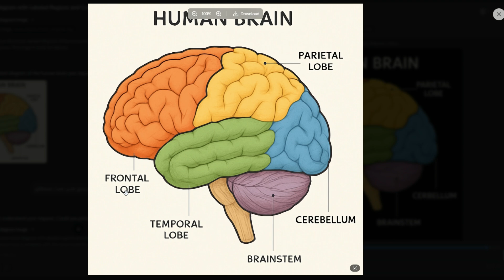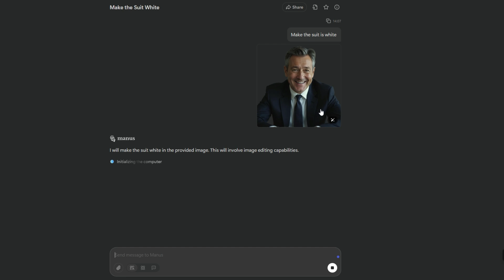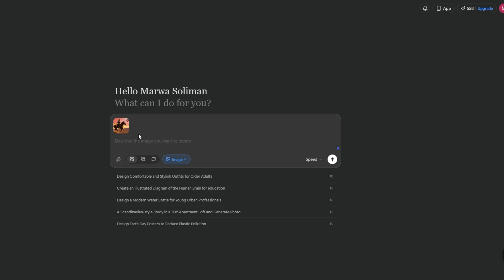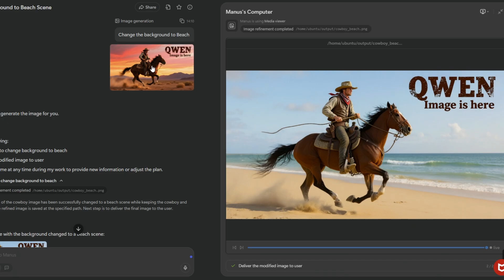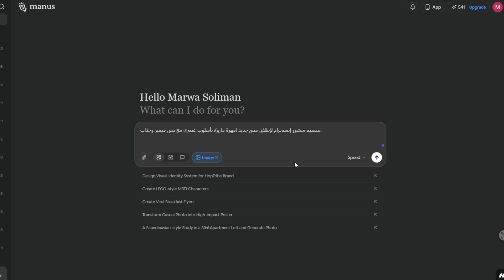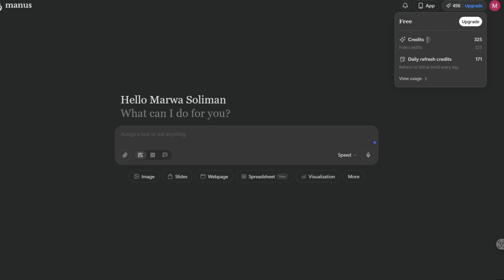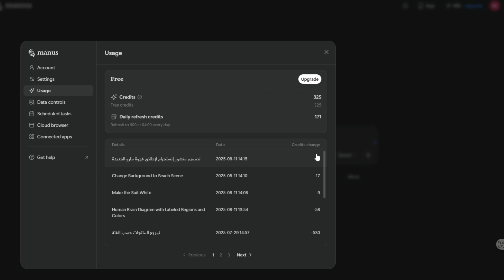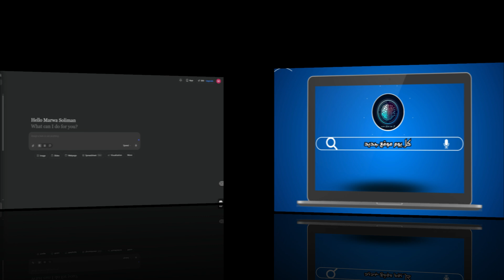Manus تنافس الفوتوشوب… تحديث التعديل على الصور خرافي! 😯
😯 تحديث قوي في أداة Manus للتصميم!
دلوقتي تقدر تختبر قوة الأداة الجديدة من Manus في ابتكار تصاميم وأنواع إنفوجرافيك متنوعة بأساليب وأفكار مختلفة تمامًا 🎨 والأهم التعديل عليها باحترافية لامثيل لها✨.
من الإنفوجرافيك الإحصائي، لمنشورات السوشيال ميديا الجذابة، للبوسترات الإعلانية الديناميكية، وحتى الخطوط الزمنية الإبداعية… كل ده بأسلوب احترافي ولمسة بصرية مميزة لكل تصميم.

💡 جرب بنفسك وشوف إزاي Manus تقدر تنقل أفكارك لمستوى جديد!